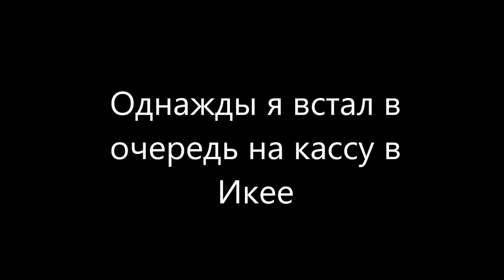Зачем этой молодой паре столько сковородок?